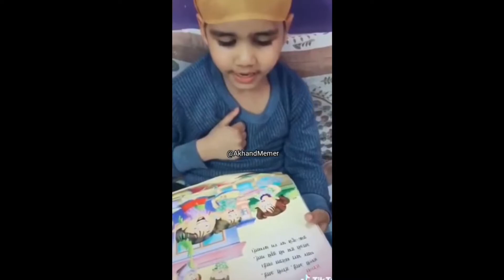PUBG MOBILE FUNNY MOMENTS 😂🤣👌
Hey I am From  India(UP - Gorakhpur) Bole to Bihari hai Ham. 🤣
aur hmara naam jo hai Sujeet hai..🤣🤣
This channel is all about Gaming and fun..
if you have any question, suggestion or any problem regarding my content than You can freely Massage me on my insta id @sujee5801.
i will definitely answer You.❤❤😘
Device - Honor 10 Lite
Recorder  Inbuilt